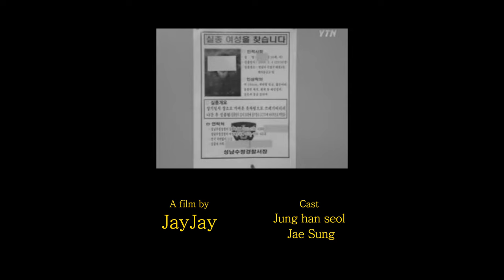I made this film based on a real crime case. (Eng sub)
The garden wall

Cast
Jung han seol
Jae sung